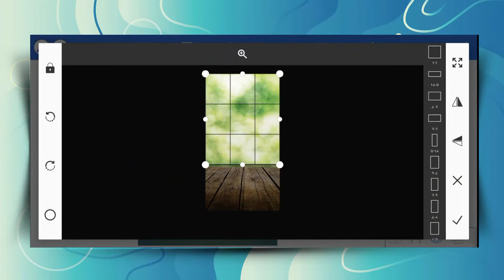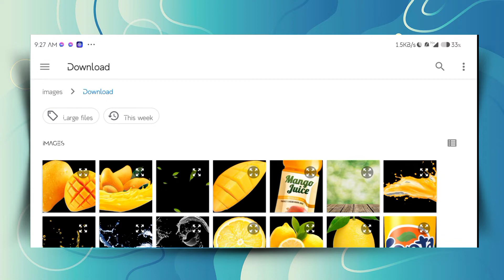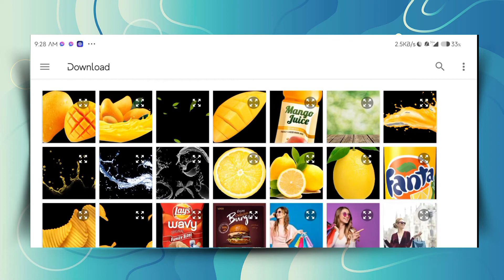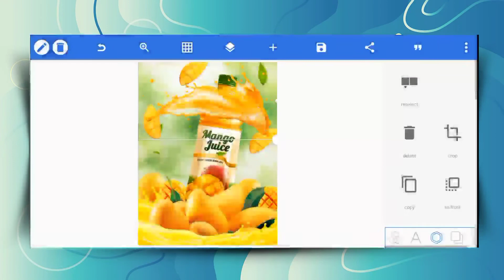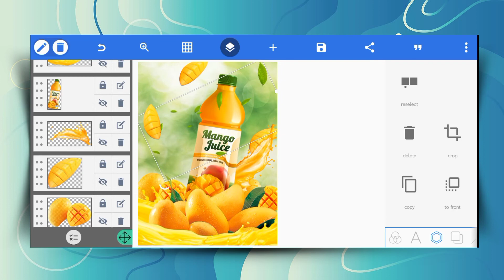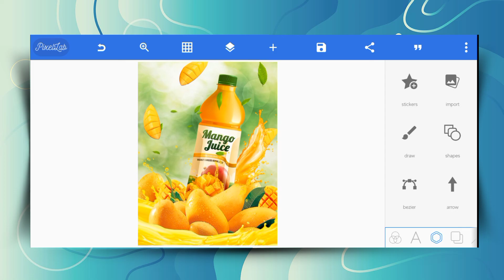Mango ads design in Pixellab | Mobile graphic | Make it easy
Mango ads design in Pixellab | Mobile graphic